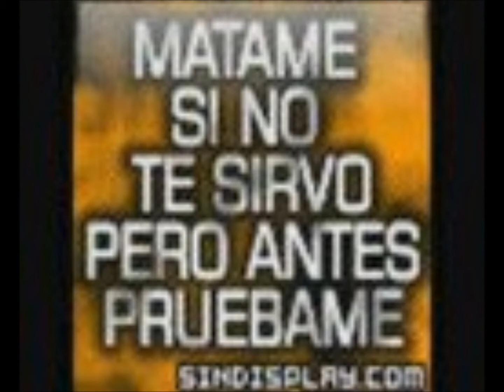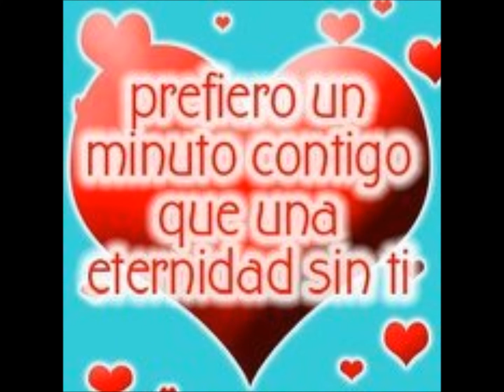tetey lo mejor